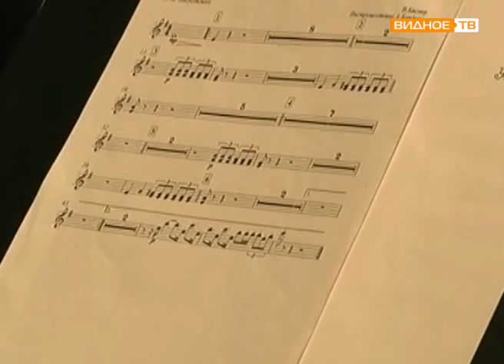Заслуженный артист России Владимир Кабанов